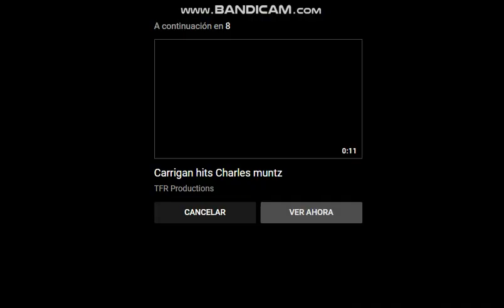Scenes For mulan defeats coco labouche (For Niles Clifford)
Good Luck Niles Clifford